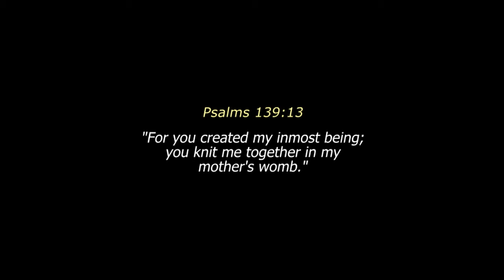Maternity Session - NaTasha Allen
Maternity Photography:  This is a brief slideshow of images created during NaTasha Allen's maternity session in the studio.  Lighting was from a 500W florescent bulb inside a medium softbox.  Canon 30D with 17-55mm zoom IS lens.  A reflector added fill lighting.

Post:  Lighroom 2, Photoshop CS3, Vegas Pro 8